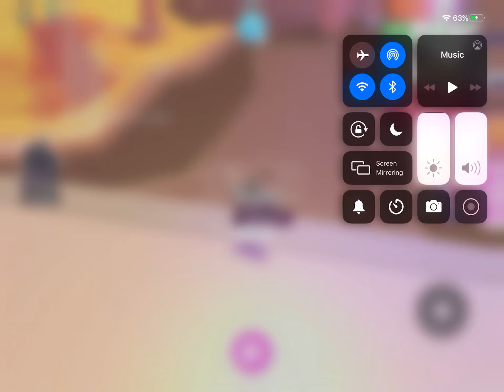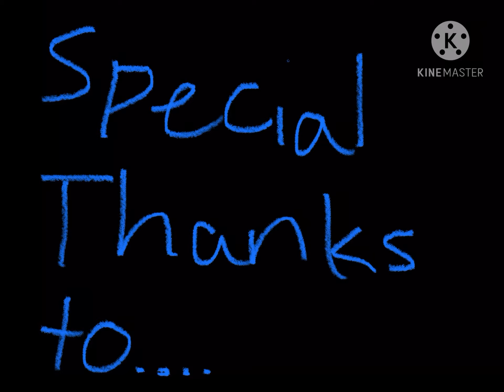Bunny *Crash*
This is just a video bc I was bored, lol. Oop to all the bloopers XD. Hope this was funny. :D

Apps I used:

Roblox (Video)

Kine Master (Editing)

Gacha Life (Black screens at the end)